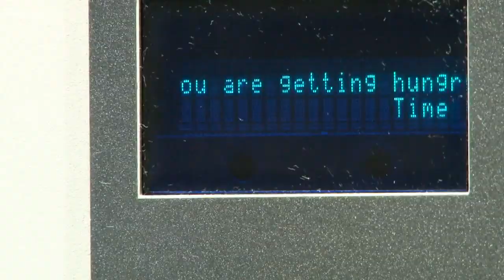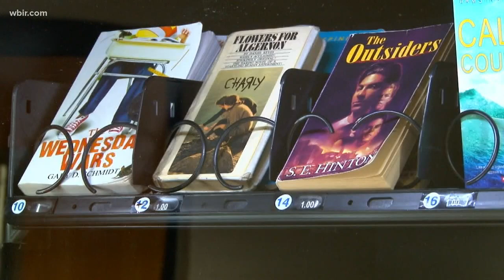Clinton students take a bite out of reading with a book vending machine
Students at Clinton Middle School are devouring a different kind of snack.